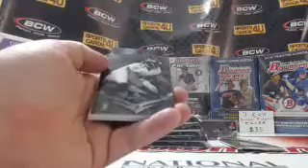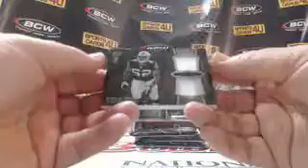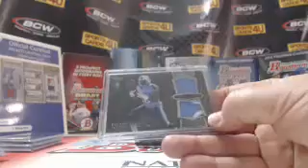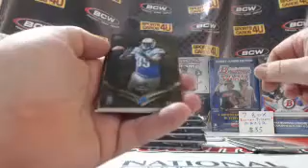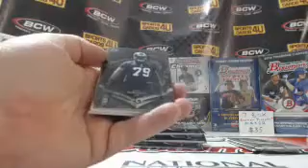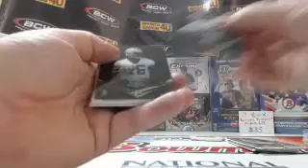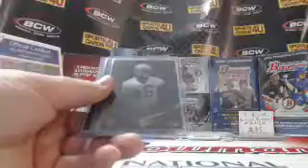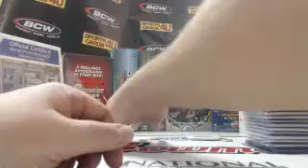2014 Bowman Sterling Football 2Box Team Break #7 (1-9-15)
2014 Bowman Sterling Football 2Box Team Break #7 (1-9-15) - Captured Live on Ustream